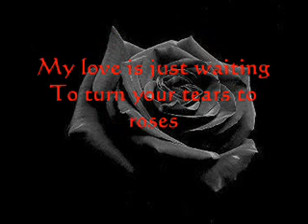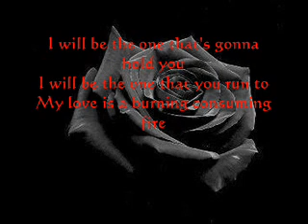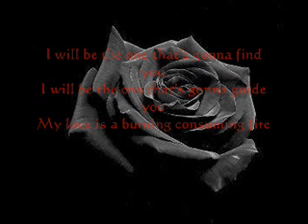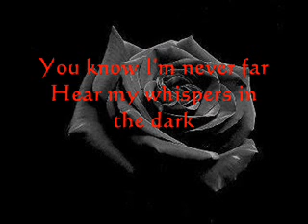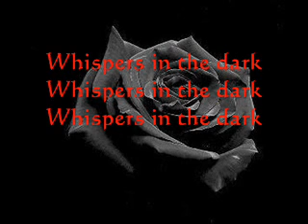Skillet Whispers in the Dark Lyrics